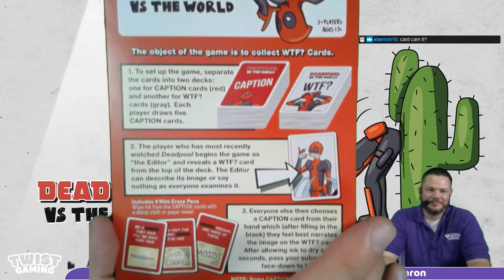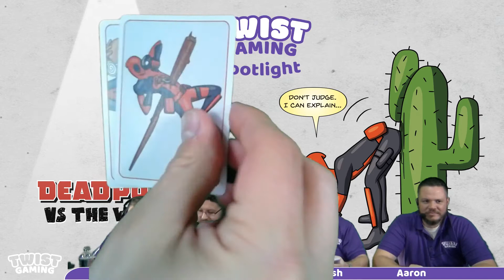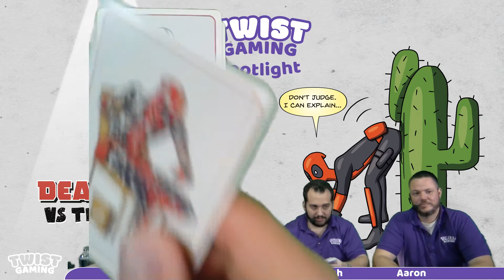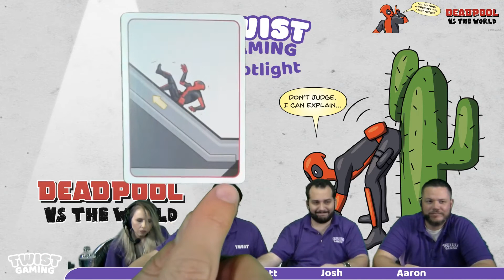Spotlight: Deadpool VS the World - First Impression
Don't forget to join us every Monday at 8PM ET on Twitch for our Spotlight session.